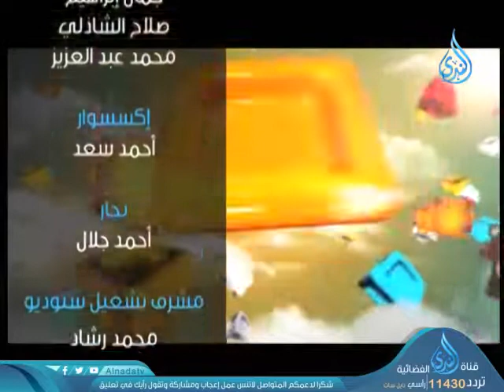تغيير اولادنا | الأقلية العظمى | الدكتور ياسر نصر 1-7-2019